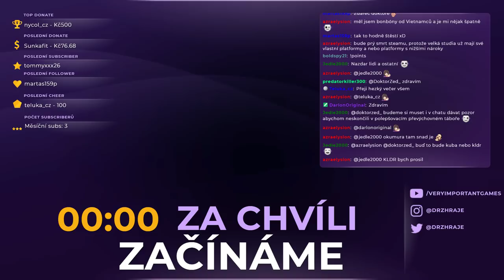Záznam streamu... Tropico 6 CZ Beta - 01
═╣ STREAMY ╠═

═╣ PODPORA KANÁLU ╠═

═╣ POPIS ╠═

Šesté pokračování diktátorské strategie v karibském Tropicu. Vybudujeme utopickou společnost, nebo budeme vládnout pevnou a neochvějnou rukou?

První krůčky v beta verzi Tropico 6 napoví, jak hra vypadá, funguje a jak se hraje.

═╣ STEAM SKUPINA ╠═

═╣ MOJE SESTAVA ╠═

Paměť ► 16GB
Graf. karta ► GTX 1060 6GB
SSD ► 120GB

═╣ SOCIÁLNÍ MÉDIA ╠═

═╣ SPŘÍZNĚNÉ KANÁLY ╠═

═╣ PRAVIDLA KOMENTÁŘŮ ╠═

1) Žádné vulgarismy a urážky.
2) Žádné trollování a flame.
3) Žádné spoilery.
4) Žádná politika.
5) Žádný backseat gaming.